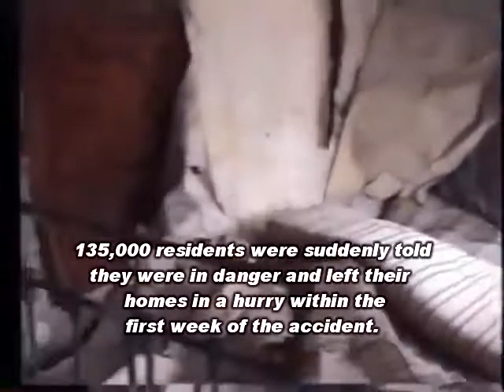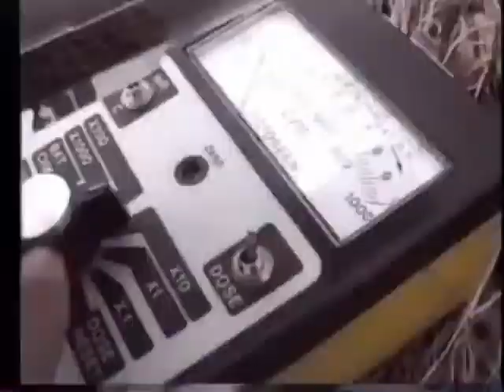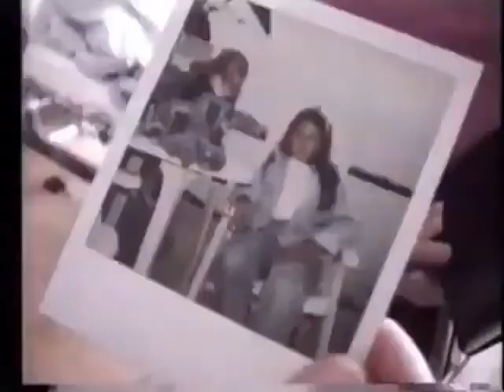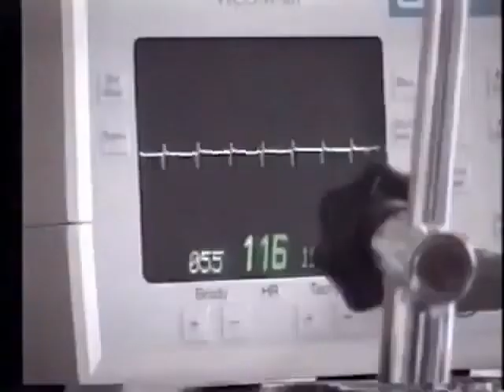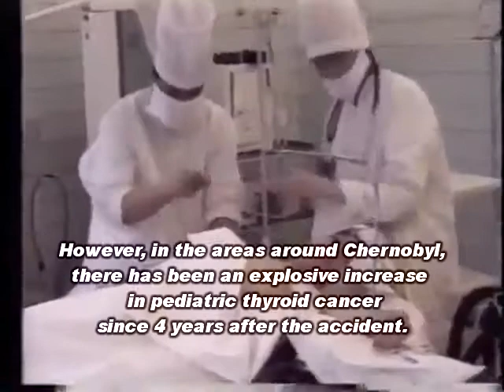What Happened to Chernobyl Children 7 Years after the Accident (1993) [re-upload]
This video clip is from a TV news prorram aired on Nihon-TV in 1993, as part of the 4-night special featuring the aftermaths of the Chernobyl disaster in 1986.

Translation and captioning by tokyobrowntabby.